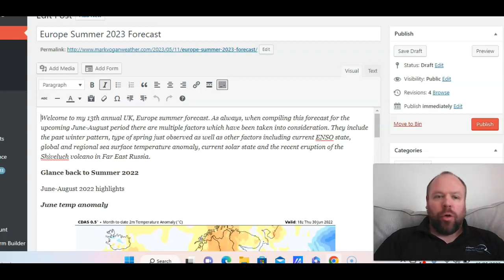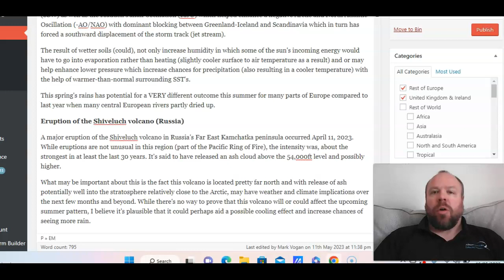An Italian Deluge to REAL Summer Warmth to end May? Sneek Peak at My Summer 4cast!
LATEST CONTENT ON MARKVOGANWEATHER.COM

India & Pakistan Remain Unusually COOL While SE Asia Continues To SWELTER In ALL-TIME Record Heat!

COMING UP.

EUROPE SUMMER 2023 FORECAST should be available late May and will be discussed here on YouTube.

GLOBAL WEATHER & CLIMATE REPORT: Every Sunday I look in-depth at the world's weather extremes & latest on climate.

Also...